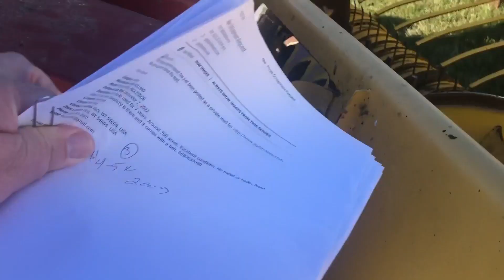NEW HOLLAND FP240 For Sale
Fp240 with 9 ft hay head. Metal alert not functional.  Comes with cab control box and owners manuals for head and harvester.  Small wear holes at blower(pictured). We had a bearing go out during corn silage this year and the lower roll on the right side has wear(pictured). 6 knives have 100- 200 acres left.  Sells to the highest bidder.